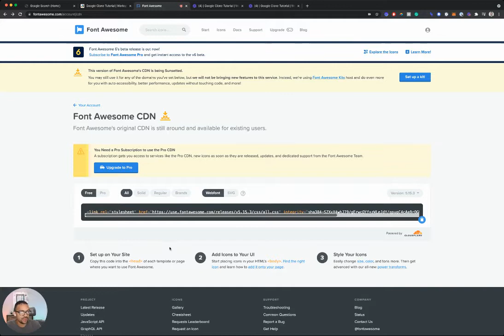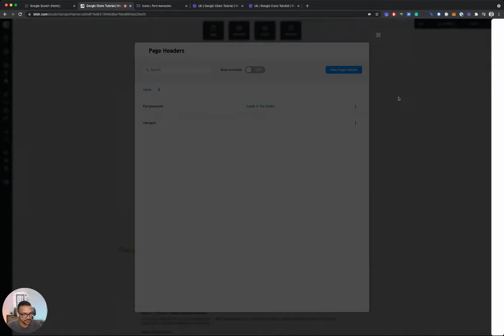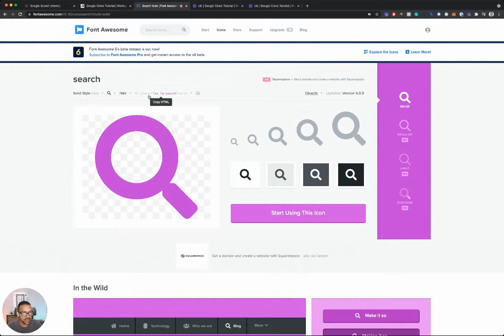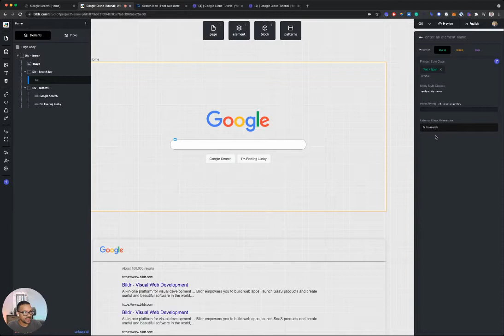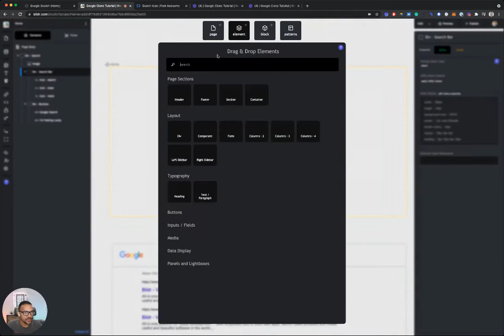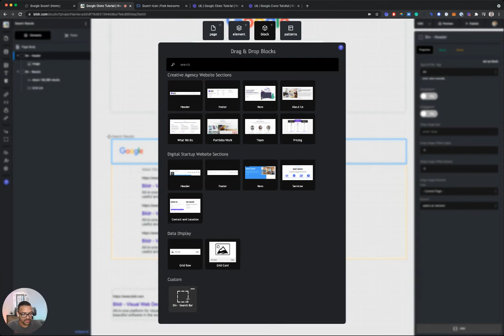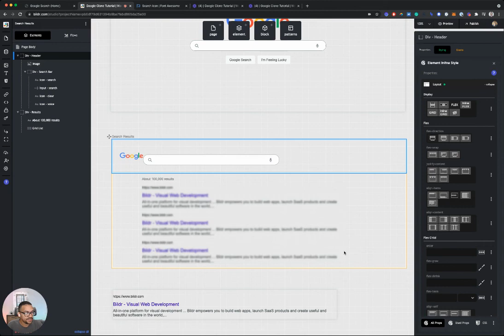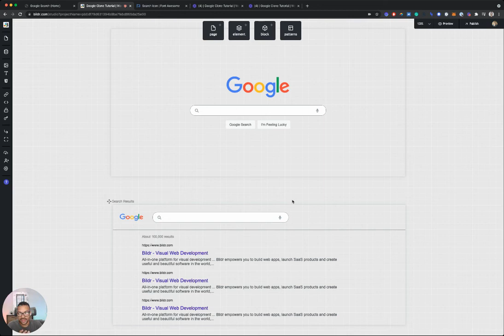Building a Google Clone - Add FontAwesome Icons (4/6)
FontAwesome is awesome 😍

In this step:

- Integrate FontAwesome
- Setup your icons using "external class references"
- Duplicating elements
- Complete the search bar styling